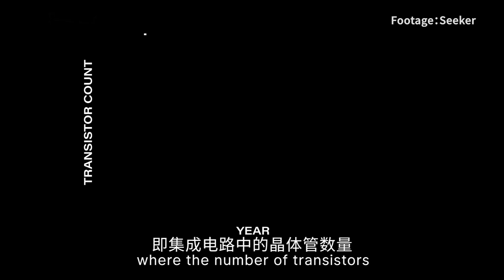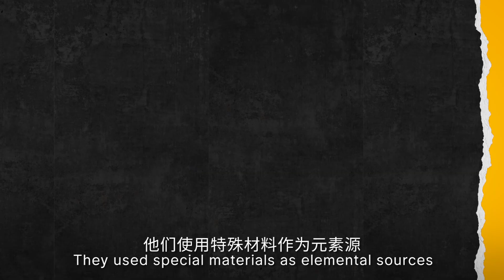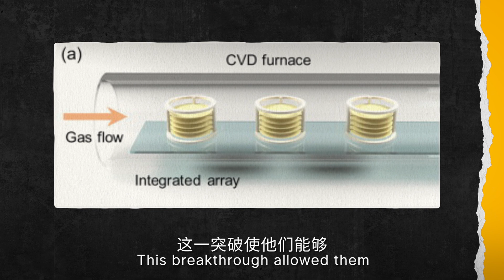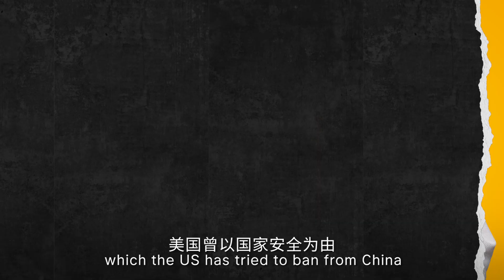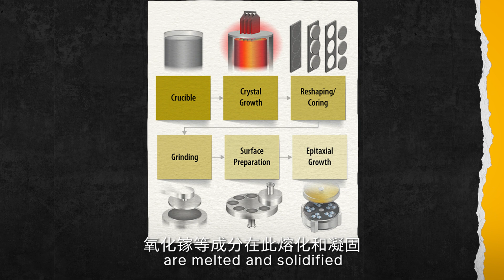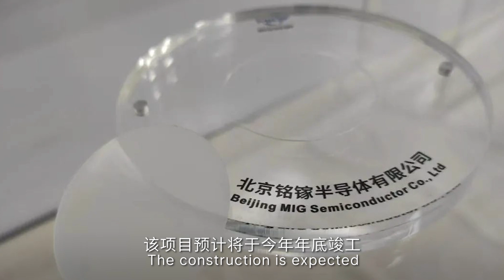中美芯片战的下一个焦点会是哪里？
华为5G芯片之外，你值得关注的中国的科学家们在下一代半导体领域中取得的突破：
1. 中国科学家成功用2D材料制备12英寸晶圆，作为硅晶圆的有力补充
2.院士团队与民营企业同时在美国限制出口的氧化镓半导体获得技术突破